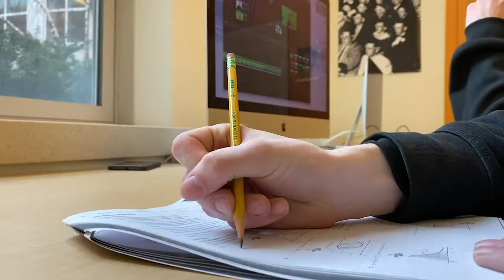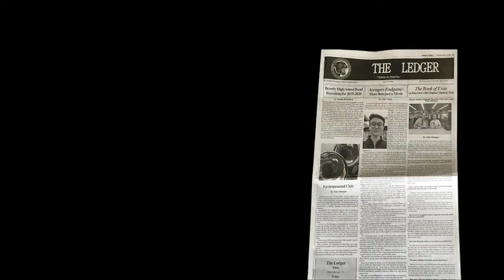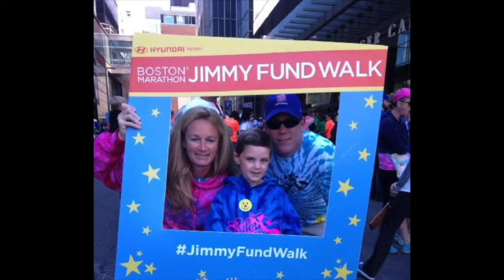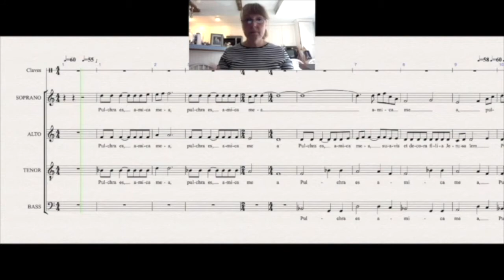Panther News 10/30/20